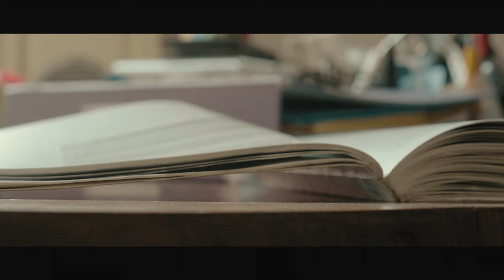REVERIE - A SHORT FILM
The world of reality has its limits; the world of imagination is boundless
Highly Commended at the BFI young filmmakers awards

Created by J. Joseph Held
Starring:
Zac Held, Francesca Joseph and Alex Chadwick

- Fujifilm X-T3 with Samyang Optics